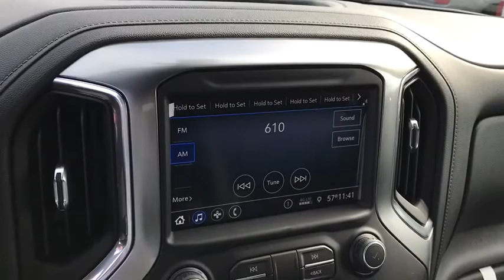2020 Chevrolet Silverado 2500HD Columbus, London, Springfield, Hilliard, Dublin, OH CX0T195727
Blue Metallic New 2020 Chevrolet Silverado 2500HD available in Columbus, Ohio at Mark Wahlberg Chevrolet. Servicing the London, Springfield, Hilliard, Dublin, OH area.
2020 Chevrolet Silverado 2500HD LT - Stock#: CX0T195727 - VIN#: 1GC4YNE72LF195727

2020 Chevrolet Silverado 2500HD 4D Crew Cab LT Blue Metallic 4WD 6-Speed Automatic V8br6-Speed Automatic, 4WD, Black Cloth. Tax, title, license and dealer fees (unless itemized above) are extra. Not available with special finance or lease offers. The features and options listed are for a new Chevrolet and may not apply to this specific vehicle. You may be eligible for additional incentives, see dealer for details. Price includes: $2000 - GM Consumer Cash Program . Exp. 03/02/2020
Convenience Package,Interior Convenience Package (LPO),Preferred Equipment Group 1LT,Snow Plow Prep Package,Suspension Package,6 Speakers,6-Speaker Audio System,AM/FM radio,Premium audio system: Chevrolet Infotainment 3,Radio: Chevrolet Infotainment 3 System,Steering Wheel Audio Controls,Air Conditioning,Dual-Zone Automatic Climate Control,Electric Rear-Window Defogger,12-Volt Rear Auxiliary Power Outlet,4-Way Manual Driver Seat Adjuster,Bluetooth For Phone,Power Front Windows w/Driver Express Up/Down,Power Front Windows w/Passenger Express Down,Power Rear Windows w/Express Down,Power steering,Power windows,Remote Keyless Entry,Remote keyless entry,Remote Vehicle Starter System,Steering wheel mounted audio controls,Manual Tilt & Telescoping Steering Column,Manual Tilt-Wheel Steering Column,Traction control,4-Wheel Disc Brakes,ABS brakes,Dual front impact airbags,Dual front side impact airbags,Front anti-roll bar,Front wheel independent suspension,Keyless Open & Start,Locking Tailgate,Low tire pressure warning,Occupant sensing airbag,Overhead airbag,Power Door Locks,Brake assist,Electronic Stability Control,Exterior Parking Camera Rear,Rear Vision Camera,Delay-off headlights,Fully automatic headlights,Panic alarm,Unauthorized Entry Theft-Deterrent System,Electronic Cruise Control w/Set & Resume Speed,Speed control,2-Speed Electronic Shift Transfer Case,170 Amp Alternator,220 Amp Alternator,720 Cold-Cranking Amps Heavy-Duty Battery,6 Rectangular Black Tubular Assist Steps (LPO),Black Mirror Caps,Black Molded Splash Guards (LPO),Bumpers: chrome,Chrome Front Grille,Front LED Fog Lamps,Heated door mirrors,Heated Vertical Trailering Mirrors,LED Cargo Area Lighting,Manual Tailgate Function w/EZ Lift,Manual Tailgate Function w/EZ Lift (QT3),Power door mirrors,Rear step bumper,Rear Wheelhouse Liners,Turn signal indicator mirrors,1st & 2nd Row All-Weather Floor Liners (LPO),2 USB Ports (1st Row),4.2 Diagonal Color Display DIC,4G LTE Wi-Fi Hotspot Capable,Chevrolet Connected Access Capable,Cloth Seat Trim,Color-Keyed Carpeting Floor Covering,Compass,Console Insert Organizer Tray (LPO),Driver door bin,Driver vanity mirror,Dual Charge-Only USB Ports (2nd Row),Electrical Lock Control Steering Column,Floor-Mounted Center Console,Front 40/20/40 Split-Bench Seat w/Storage,Front Bucket Seats w/Center Console,Front reading lights,Front Rubberized Vinyl Floor Mats,Heated Steering Wheel,Illuminated entry,Leather-Wrapped Steering Wheel,OnStar & Chevrolet Connected Services Capable,Outside temperature display,Overhead console,Passenger vanity mirror,Rear reading lights,Rear Rubberized Vinyl Floor Mats,Tachometer,Tilt steering wheel,Trip computer,Urethane Steering Wheel,Voltmeter,10-Way Power Driver Seat Adjuster w/Lumbar,Heated Driver & Front Outboard Passenger Seating,Rear 60/40 Folding Bench Seat (Folds Up),Split folding rear seat,Underseat Storage (LPO),Front Center Armrest w/Storage,Passenger door bin,5th Wheel & Gooseneck Trailer Wiring Provisions,Integrated Trailer Brake Controller,17 Machined Aluminum Wheels,Deep-Tinted Glass,Variably intermittent wipers,3.73 Rear Axle Ratio